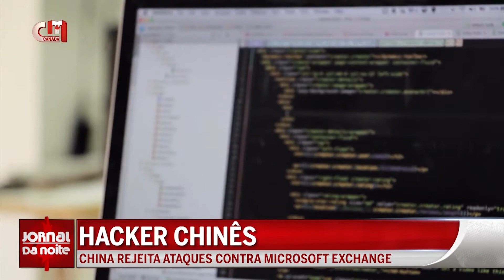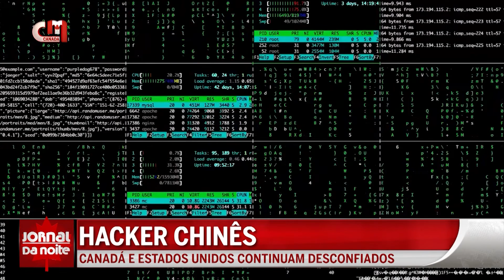Hacker chinês - China rejeita ataques contra Microsoft Exchange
A China rejeitou as acusações de Washington, Ottawa e outros aliados ocidentais de que Pequim é a culpada por uma invasão cibernética no sistema de e-mail Microsoft Exchange e queixou-se de que entidades chinesas são vítimas de ataques cibernéticos nos EUA.